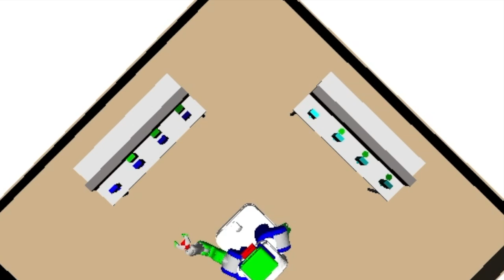Nonmonotonic Experiment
Caelan R. Garrett, Tomas Lozano-Perez, Leslie P. Kaelbling. Sample-Based Methods for Factored Task and Motion Planning, Robotics: Science and Systems (RSS), 2017.

Caelan R. Garrett, Tomas Lozano-Perez, Leslie P. Kaelbling. STRIPS Planning in Infinite Domains, ICAPS Workshop on Planning and Robotics (PlanRob), 2017.